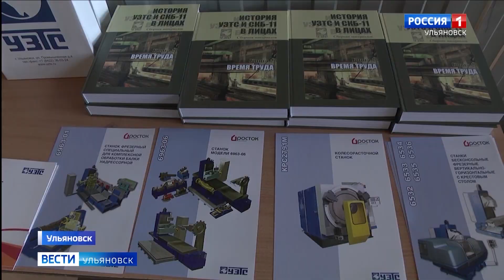Губернатор посетил УЗТС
Начавшаяся пандемия наглядно продемонстрировала: мир хрупок, а взаимосвязь между странами и континентами несет, как добро, так и зло. К последнему, относится, в том числе, и зависимость производственно- экономическая от тех или иных партнеров. Поэтому у тех предприятий, где эта зависимость сведена к минимуму больше шансов выстоять в непростой сегодняшней ситуации. К таким в нашей области относится УЗТС. Новое предприятие, разместившееся на старых площадках завода, выпускает продукцию под тем же брендом и стремится к самостоятельности – технологической и экономической. На заводе уникальных и тяжелых станков побывал глава региона.